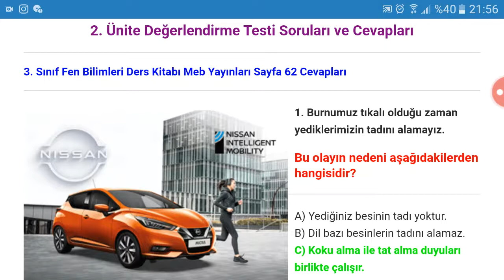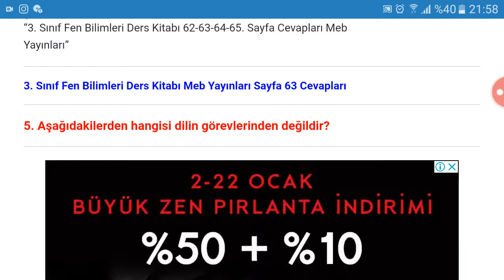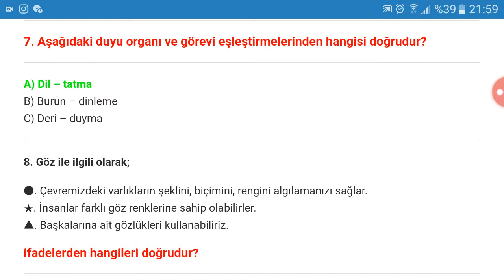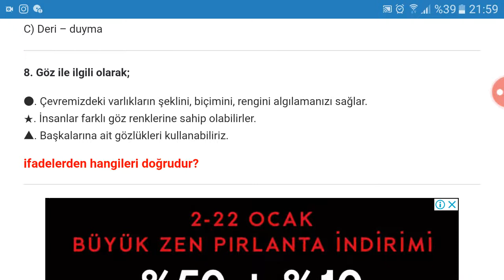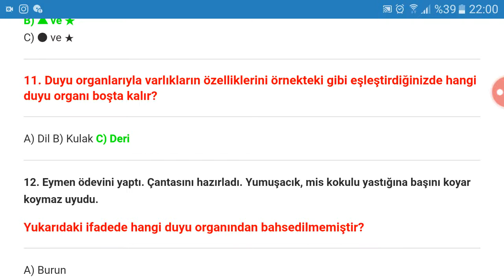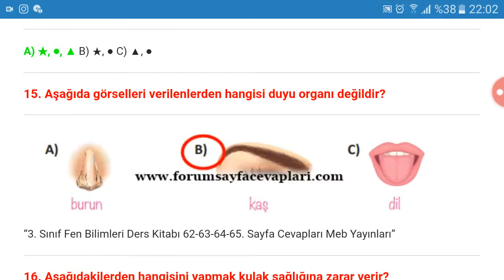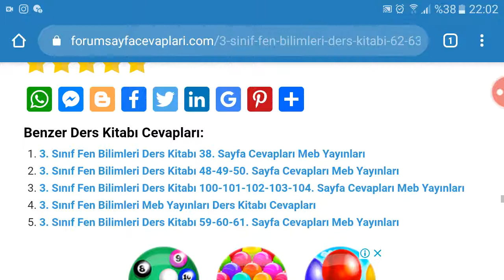3. Sınıf Fen Bilimleri Meb Yayınları Sayfa 62 63 64 65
3. Sınıf Fen Bilimleri Ders Kitabı Meb Yayınları 2. Ünite Değerlendirme Testi Soruları ve Cevapları Sayfa 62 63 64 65